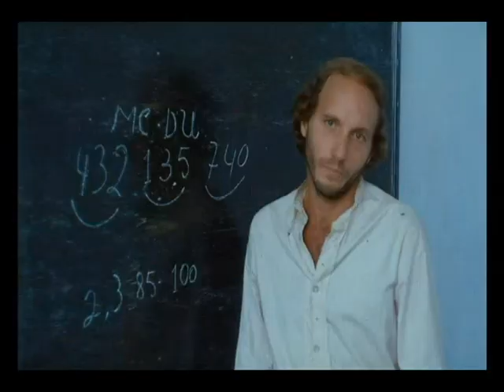São Bernardo (1972) Leon Hirszman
Bastard son, Paulo Honorio, obsessed with power, becomes a large landowner. Even his marriage to Madalena is a bad deal for him. But she reacts to his tyranny. And it all culminates in a dramatic outcome.